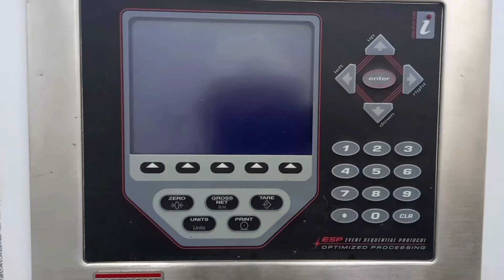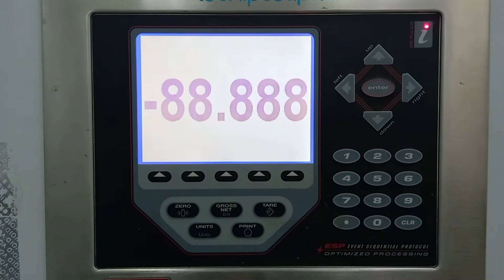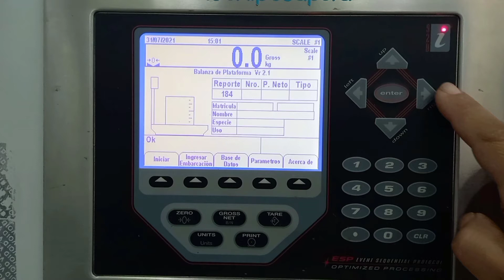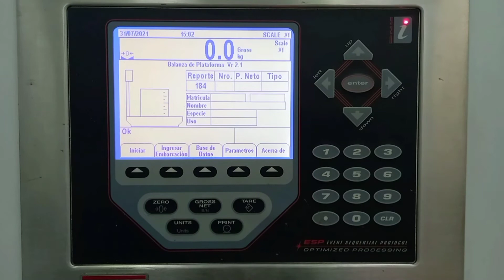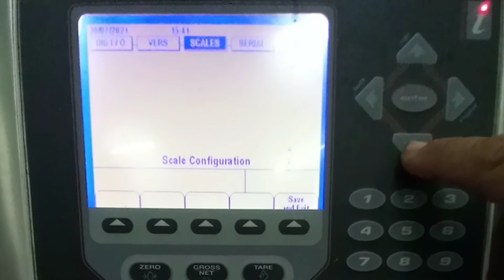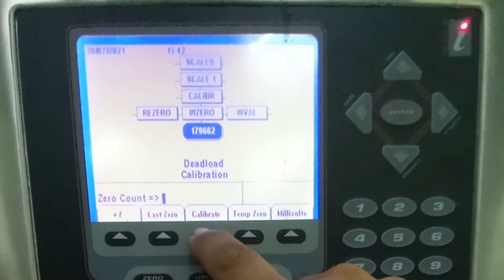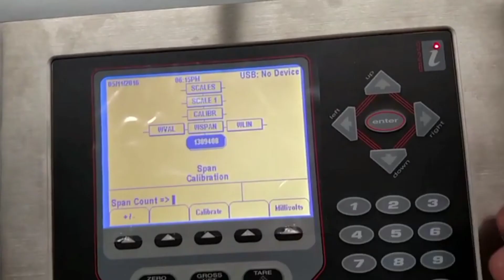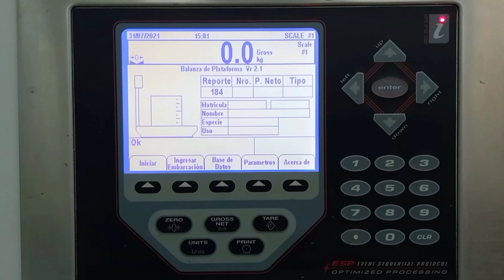Calibración de balanza Rice Lake 920i, Weight Scale Calibration Parte #1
Ajuste (Calibración) balanza Rice Lake 920i Weight Scale Calibration Parte #1#ajuste